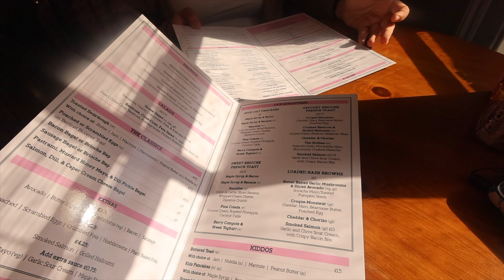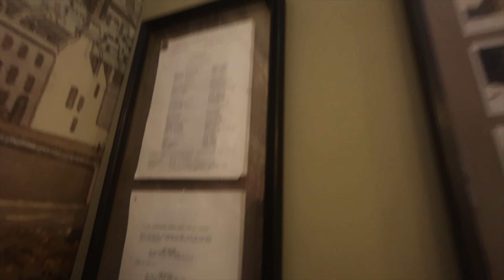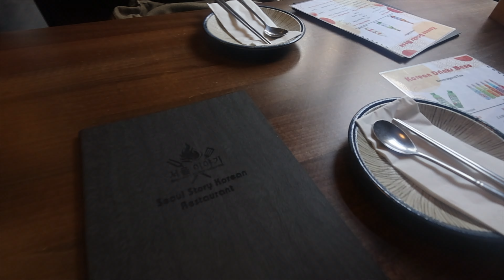strolling through BATH & its beautiful views 🌿🌷🏛️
BATH!! its honestly much more beautiful than it looked!
for this video I was planning to put more cities together, but (although this is shorter than the rest), I actually had recorded more. honestly think it was because we were a lot more settled, & i felt more comfortable recording in public (although that was & is still a feat).

hope you enjoyed this!! we still got a couple more cities to go before the series is over :)

thanks, love you!